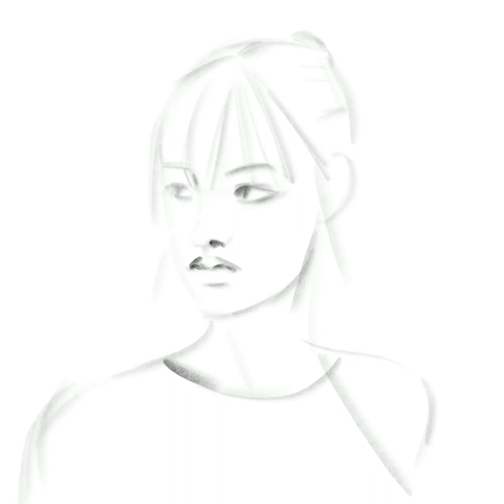Margot's Portrait (Time Lapse)